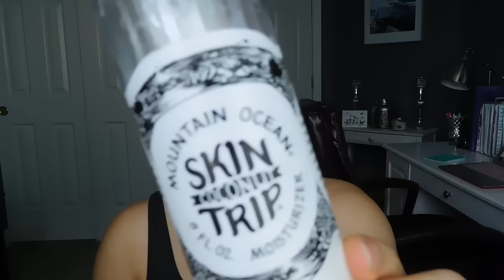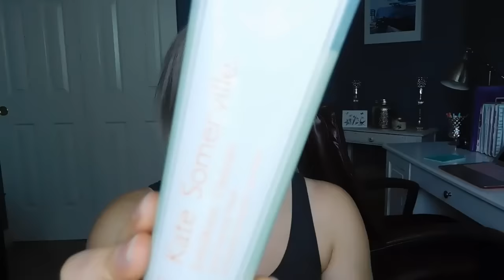Friday Favorites and Flops!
Thank you for taking the time to watch my weekly favorites and flops! I know there seems to be a little feedback on this video, I am working on resolving that.

Product Mentioned:
Too Faced La Creme Lipstick Pink Chocolate
OR just get the Holiday set:
At Ulta
At Too Faced
BUXOM Big Bold Gel Lipstick Rebel Rose
M by Mariah Carey Perfume
Mountain Ocean Skin Trip Moisturizer
Alterna Caviar Anti Aging Thick and Full Volume Mousse
Kate Summerville Exfolikate Cleanser
Kate Summerville Exfolikate Intensive Exfoliating Treatment
Hylamide Matte 12

Save $10 on your first Paula's Choice order!

Save $10 off your first Vitacost order of $30 or more

Find me on Periscope: MrKongsMom

If you've made it all the way down here, thanks for taking the time to read though all my stuff :). In case you are curious, the vast majority of what I show on my channel is purchased by me. Occasionally, I will agree to partner with certain companies who will provide me with their product for consideration. I will ALWAYS mention in the video if a product is provided to me for review. I also make sure that the company I am working with knows that I only share my honest review of their products. If I love it, I will share that. If I hate it, I will share that as well. I will also always tell you why I love or hate a product.